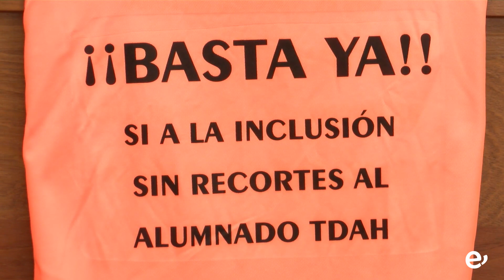La Villa de Ingenio se une este 27 de octubre a la conmemoración del Día Nacional del TDAH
En este día, el grupo de gobierno se suma a las reivindicaciones de la Asociación TDAH-GC para que a los niños y niñas con TDAH no se les nieguen las becas NEAE

Cada 27 de octubre se celebra el Día Nacional del TDAH. Este año, la Villa de Ingenio se ha unido a esta conmemoración, así como a las reivindicaciones que desde la Asociación TDAH-Gran Canaria han lanzado para que a los niños y niñas con TDAH no se les nieguen las becas para el alumnado con Necesidades Específicas de Apoyo Educativo (NEAE).

El alcalde de la Villa de Ingenio, José López, junto a la concejala de Educación, Alejandra Rodríguez; el concejal de Salud Pública, Rubén López; y la concejala de Servicios Sociales, Almudena Hernández; manifestó su apoyo al presidente de la Asociación TDAH-Gran Canaria, Sebastián Sánchez, en un acto celebrado en la mañana de este viernes 27 en el Salón de Plenos de las Casas Consistoriales.

El alcalde resaltó cómo las familias con un niño o una niña con TDAH "viven una infancia y adolescencia complicada, con momentos que marcan sus vidas". En este sentido, hay "momentos clave", dijo, como son los del diagnóstico; el conocimiento (entender qué es y cómo se visibiliza en funciones como la atención, la activación, el esfuerzo, la emoción, la memoria o la acción), la conciencia, la lucha y el momento de dejarles volar y que tomen sus decisiones de estudio, de trabajo, "con su derecho a equivocarse". "Nosotros como sociedad y como administración tenemos un papel importante: ofrecer protección, igualdad de oportunidades y garantizar un desarrollo personal adaptado a sus características," añadió López.

El presidente de la Asociación agradeció al municipio de Ingenio su sensibilidad a la vez que expresó su reivindicación para que a los niños y niñas con TDAH no se les niegue las Becas NEAE del Ministerio de Educación. "Tienen que acreditar una discapacidad del 33% o un trastorno grave de conducta, cuando ya existe una sentencia del Supremo que avala que solamente por tener TDAH tienen derecho como grupo propio," explicó Sánchez.

Alejandra Rodríguez recalcó la importancia de concienciarnos en el cuidado y atención de este alumnado. "Desde la concejalía de Educación estamos apostando por diferentes proyectos para mejorar la calidad educativa", manifestó, a la vez que quiso dar las gracias "a todos los miembros de la comunidad educativa que con su labor, día a día, hacen que este colectivo sea y se sienta más integrado".

Rubén López, por su parte, expresó que desde la Concejalía de Salud Pública están "concienciados sobre todo en la prevención". "Creo que es importante en este caso el diagnóstico precoz, ya que a veces desde una edad muy temprana, incluso ya en Infantil, se puede diagnosticar para poner todas las herramientas, tanto desde el ámbito sanitario como educativo y social para que tengan un desarrollo pleno," añadió.

Finalmente, Almudena Hernández, quiso matizar la importancia de evitar "etiquetas". "Cometemos el error de etiquetar a esos niños y eso para nada les va a beneficiar, por lo que es necesario formarnos, incluso desde el ámbito político, desde el ámbito educativo, para saber cómo acompañarlos," dijo.

Con la esperanza "de que las reivindicaciones se cumplan de forma justa", según expresó el alcalde, finalizó este acto conmemorativo, agradeciéndoles todos los presentes al presidente el haber escogido la Villa de Ingenio para esta conmemoración.